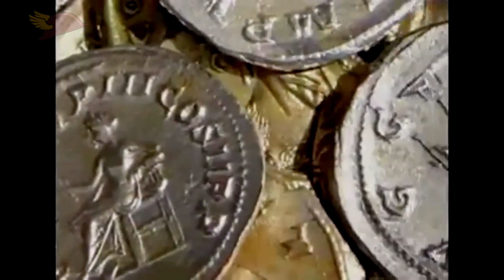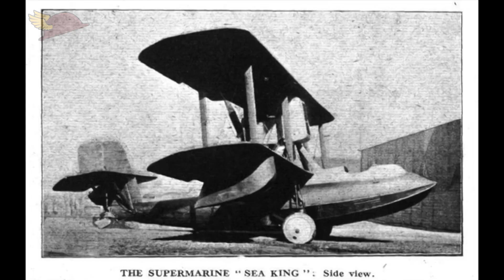MINUTOS DE HISTORIA - AVION SPITFIRE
Steam: HermexGames